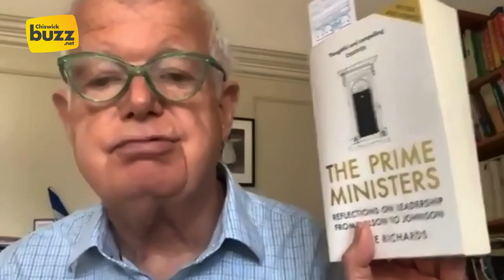Chiswick Book Festival | Steve Richards: The Prime Ministers: Reflections on Leadership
Chiswick Book Festival
Inspired by the author’s BBC Radio 4 and television series, Steve Richards expertly examines the men and women who have defined the UK’s role in the modern world and sheds new light on the demands of the highest public office in the land. The Prime Ministers,  from Wilson to Johnson is just out in paperback with a new chapter on Boris Johnson. Steve Richards talks to Phil Harding, former BBC controller of editorial policy and editor of Radio 4’s Today .

If you’ve enjoyed this recording, please donate to the festival charities Thank you!